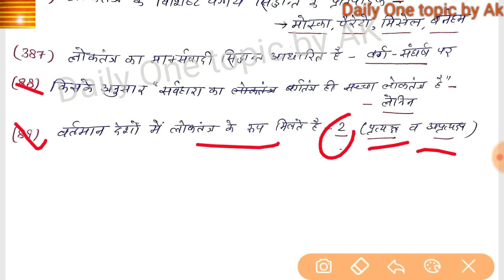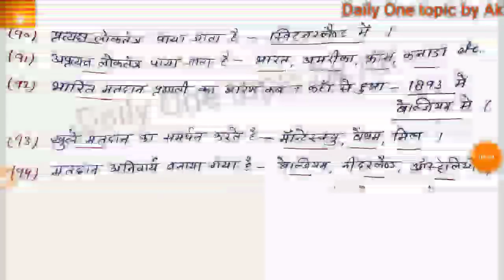RPSC 1st grade polity question series - 20// important for RPSC,DSSSB, NET,JRF POLITICAL SCIENCE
Share kro jyada se jyada ...

पाठ  11 से 15

पाठ 16 से 21